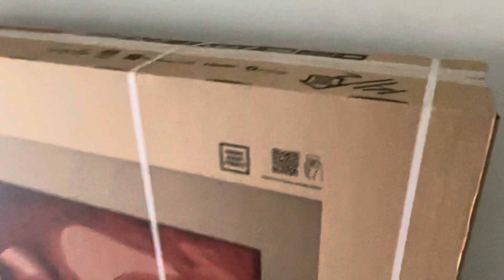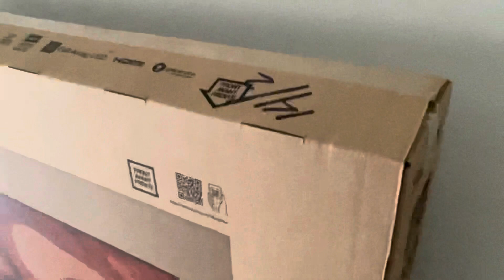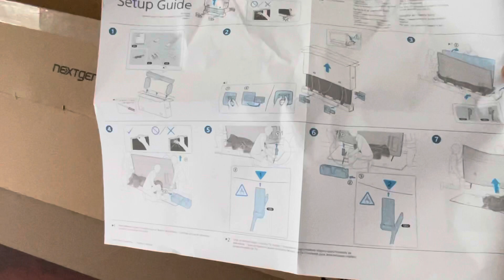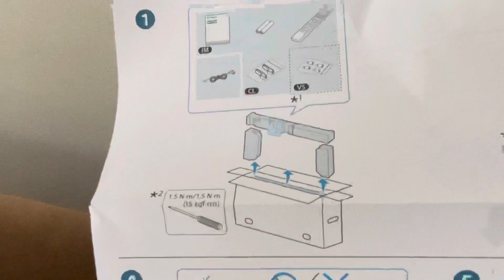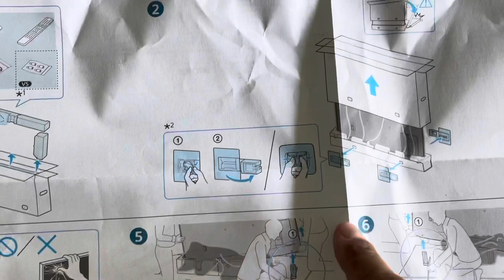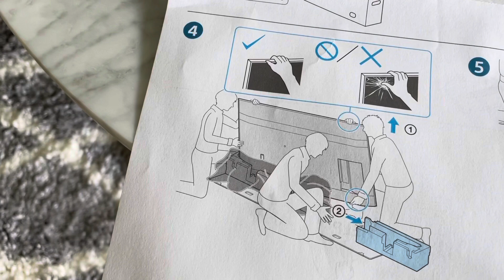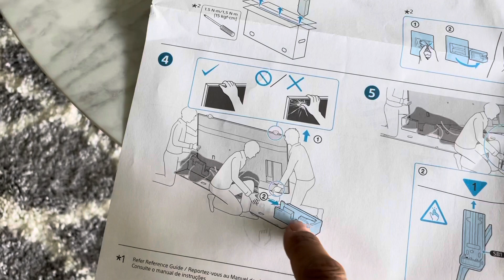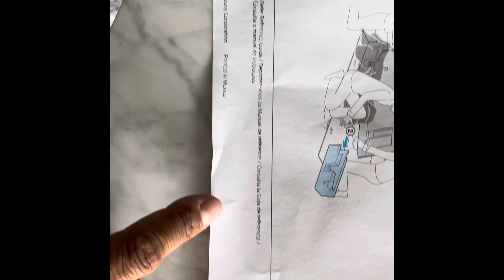Sony Bravia X91 J - Unboxing and Leg Stand Assembly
Very important part about removing a screw from the leg stand before you slide it into the bottom of the TV. This is not explained in the introductions. Scroll to time 8:28 for that part of the video.